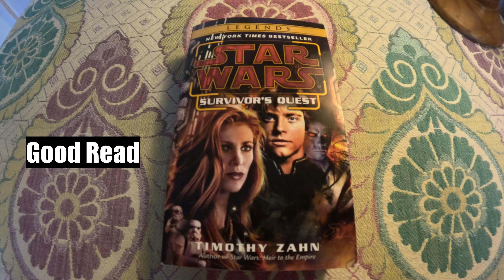Sports Field Ride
Queensland Australia